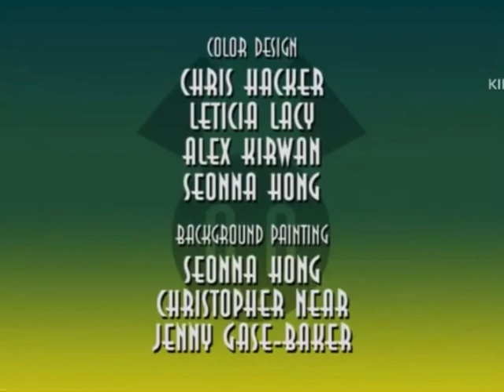March 23, 2024